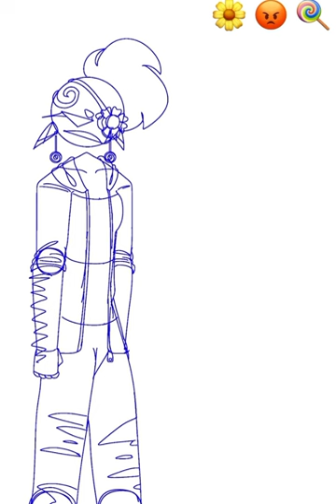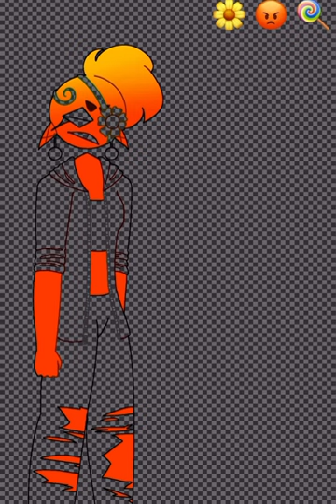Julia Joyce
also no music because copyright